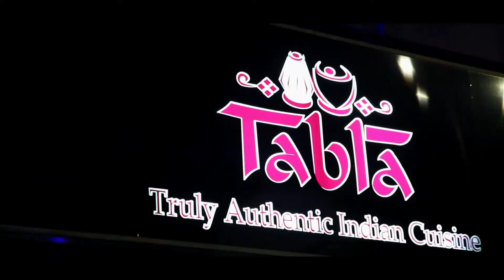Anjli Birthday Highlights | cinematic Birthday | Birthday teaser | raj video luton 2019